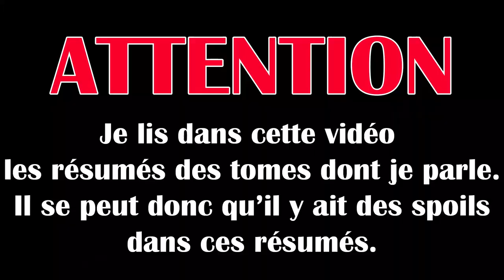UPDATE LECTURE URBAN COMICS | SEPTEMBRE 2019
J'ai lu Superman, Flash, Green Arrow et Batman.